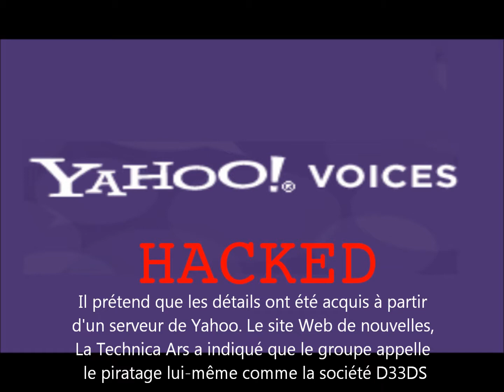Yahoo hacké la nuit dernière, avec les 450000 mots de passe et comptes en ligne ! [Français] [HD]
Un groupe de hacker inconnu a posté les détails de 450000 noms d'utilisateurs et mots de passe en ligne.
 Il prétend que les détails ont été acquis à partir d'un serveur de Yahoo. Le site Web de nouvelles, La Technica Ars a indiqué que le groupe appelle le piratage lui-même comme la société D33DS.
 Le groupe a piraté un sous-domaine du site Web de Yahoo. A partir de ce sous-domaine non identifié, ils ont récupéré en clair les détails des comptes.
 Ars Technica a analysé le fichier répandu et a réussi à obtenir une déclaration des pirates, en expliquant leur motivation.  "Nous espérons que les parties responsables de la gestion de la sécurité de ce sous-domaine prend cela comme un appel de réveil, et non comme une menace", lit une note jointe au dossier. Le groupe a également expliquer que d'autres trous ont conduit à la divulgation dans le passé et que Yahoo devrait "pas les prendre à la légère."
 Vous avez un compte Yahoo? Il est recommandé que vous vous connectiez à votre compte et changiez votre mot de passe.